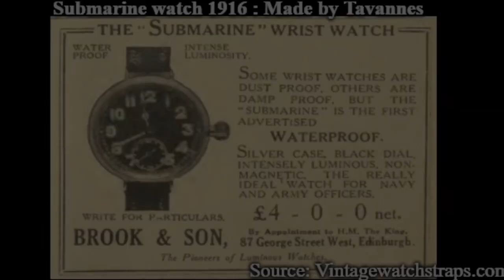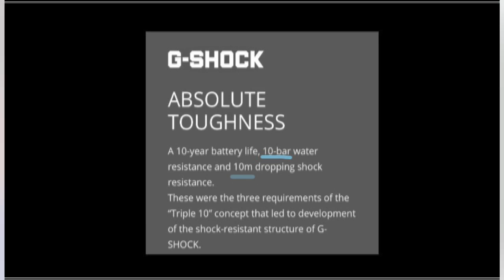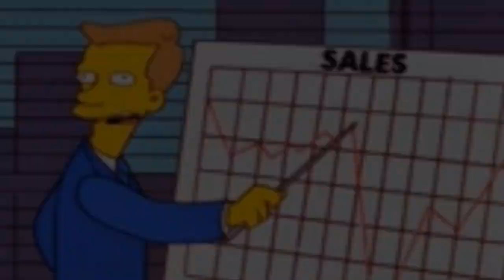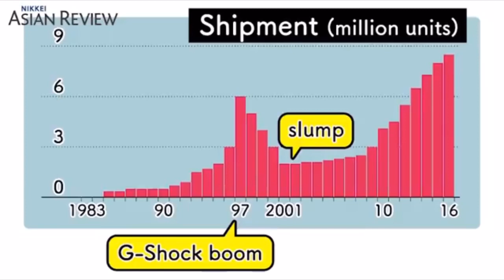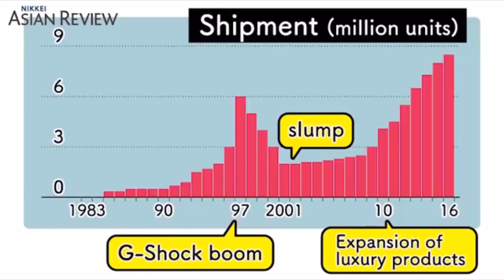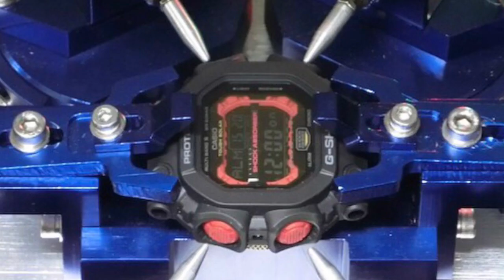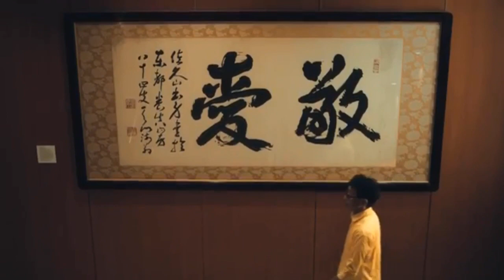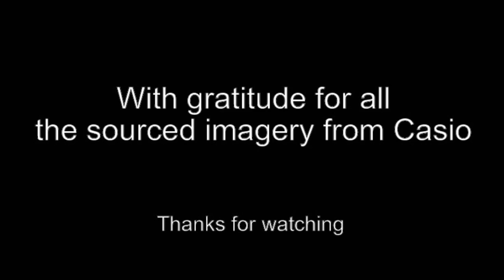The History of the G-Shock |TheWristwatchExperience